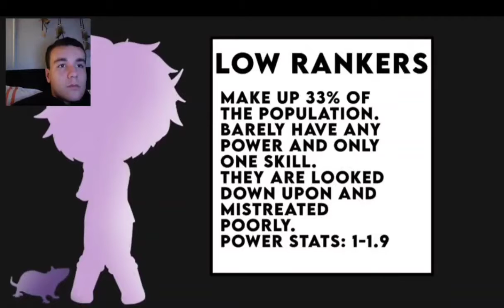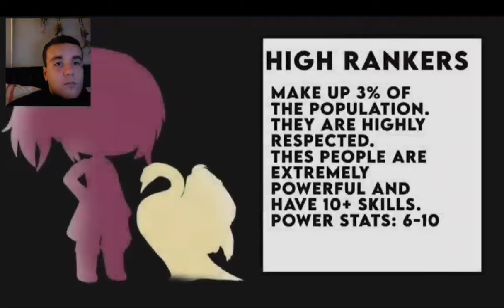spirit animals wow so cool